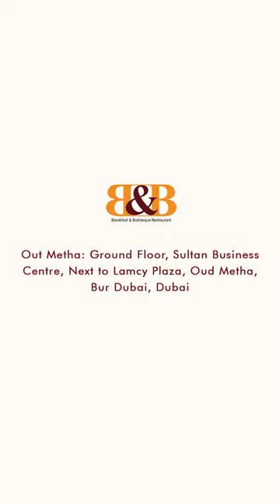Introducing New Chicken Steaks at B&B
Experience the sizzle of mouthwatering Chicken steaks, expertly prepared to satisfy your cravings.